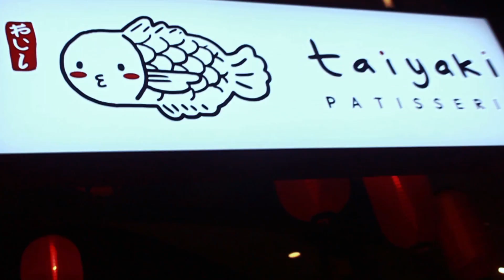Chinese New Year 2017